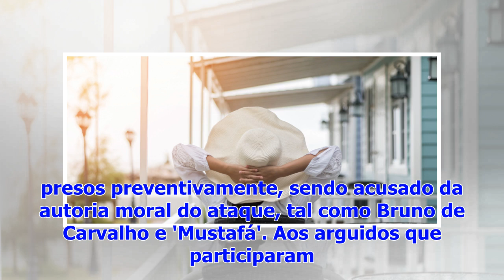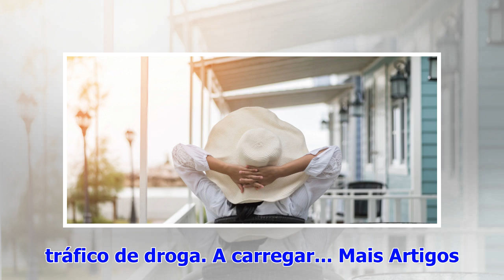Instrução do ataque à Academia de Alcochete arranca esta segunda-feira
A fase de instrução do ataque à Academia do Sporting, em Alcochete, em 15 de maio de 2018, arranca esta segunda-feira no Campus da Justiça, em Lisboa,...